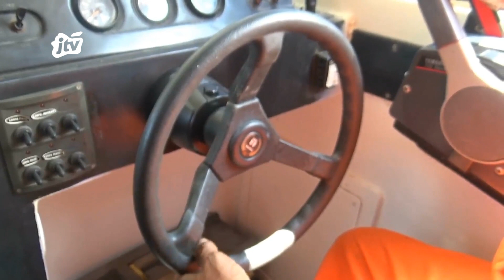HIU TUTUL MUNCUL DI PERAIRAN UTARA PROBOLINGGO